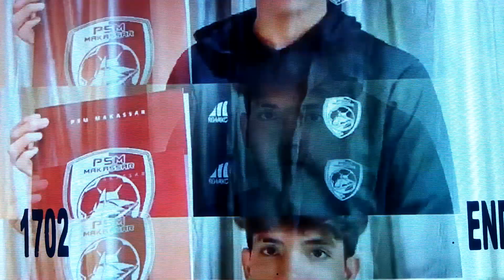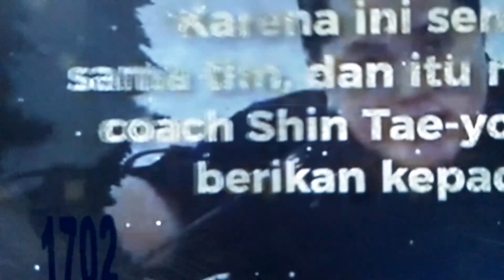VIETNAM Sumbar Akan Bantai Indonesia di fase Group. Mungkinkah..?!